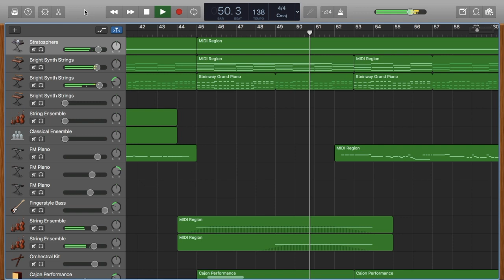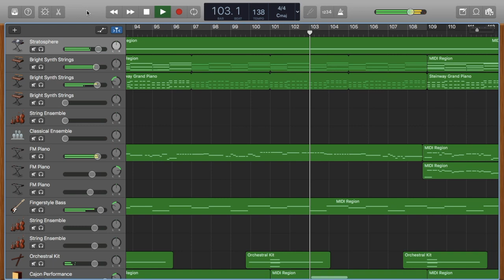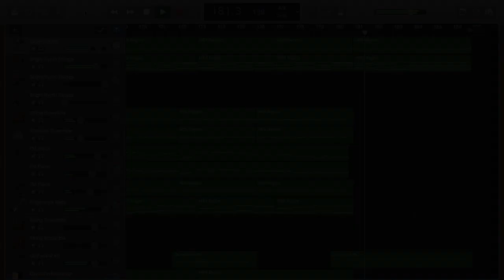GarageBand Cover #50 | "Viva La Vida" - Coldplay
GarageBand Cover #50 | "Viva La Vida" by Coldplay

I can't believe I've done 50 of these things so far. I'm starting to run low on song ideas.

British band Coldplay is an Indie, Britpop, and Alternative Rock band, known for their songs "Viva La Vida", "Paradise", and more recently "A Head Full of Dreams."

GarageBand Audio Only:
*Coming Soon*
GarageBand Cover series by TobyMinceraft

"Viva La Vida" by Coldplay

Did You Know? When making my GarageBand covers and remixes, I use an online program called Chordify to get the most accurate chords, key, and bpm for the songs. None of my projects (after GarageBand cover #23) were made using MIDI files, only Chordify.

This and all of my videos in this and every series contain NO promotional content.
— TobyMinceraft @TobyMinceraft